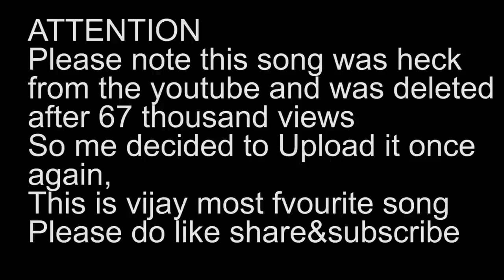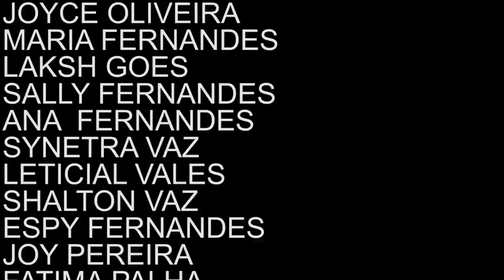Formalinacho Hero,Fancis de Mungul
Francis De Mungul,Caji Braganca,Bab Agnel&Valencio de Caranzalem,Vijay sardesai,naal,formalim,Goa-forward party